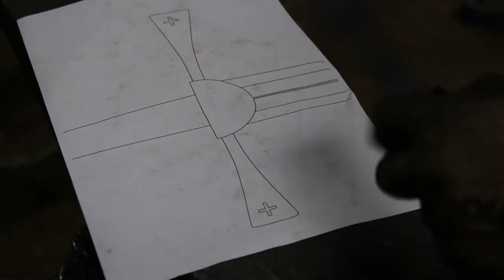Forging a pattern welded knightly sword, part 5, forging the guard.